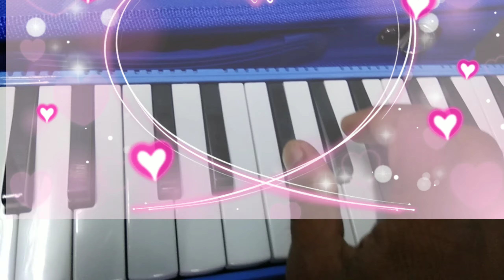Nimiya ke daar maiya on Key Melodica.